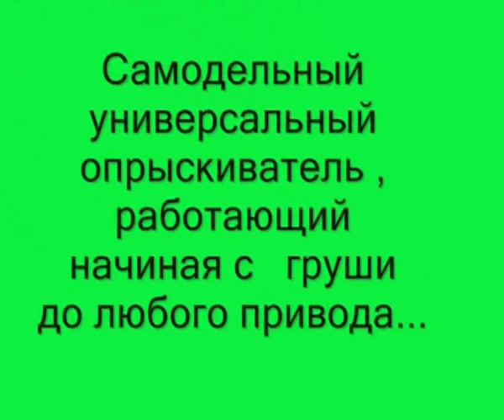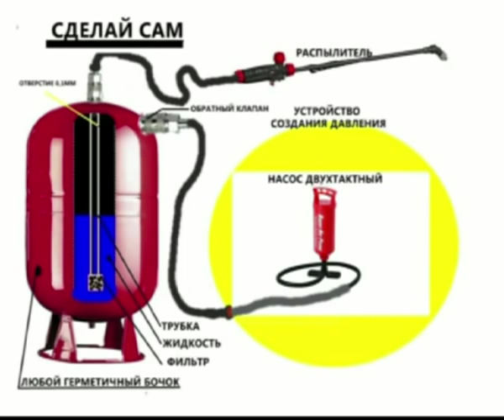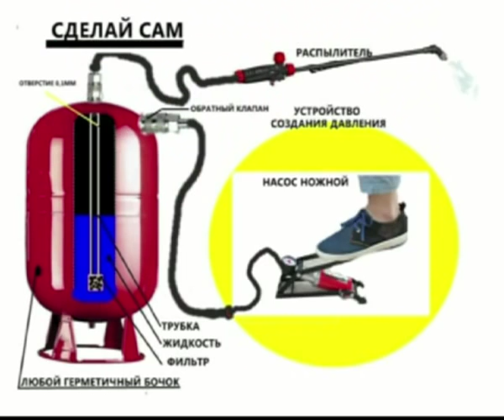🗾🍏👌 Сад,огород.Опрыскиватели,типы,ремонт+Самодельный-универсал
Весна. Как выбрать распылитель,опрыскиватель для сада,огорода,цветов,рассады.Опрыскиватели,распылители- их типы,ремонт,настройка поршня+Самодельный универсал , для создания давления в котором применим любой аппарат создающий сжатие воздуха ,от автовеломото насосов до компрессоров.  Внутренние процессы показаны с анимацией.Типы опрыскивателей:механические поршневые,ранцевые.Электрические 220v.Электрические от аккумулятора 12V.Мотоблоки с бензиновым двигателем.Видео помогает сориентироваться в ассортименте,рационально  выбрать опрыскиватель или распылитель для сада,огорода,цветов.Видео ,фото,анимация визуально показывает их работу.